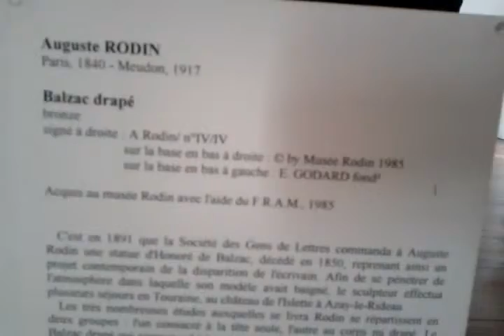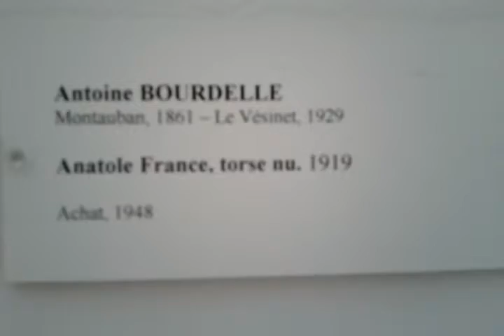11-Tours - Musée des beaux-arts de Tours 05.avi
Tours - Musée des beaux-arts de Tours